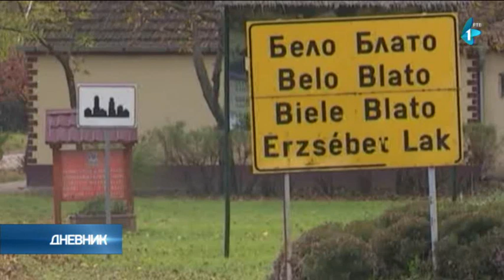Potpisivanje četiri nova ugovora za kupovinu seoskih kuća na teritoriji grada Zrenjanina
Potpisivanjem četiri nova ugovora za kupovinu seoskih kuća na teritoriji grada Zrenjanina, a u okviru projekta Ministarstva za brigu o selu, završene su ovogodišnje aktivnosti. Najviše kuća u okviru ove akcije, na teritoriji Zrenjanina, kupljeno je u Belom blatu.